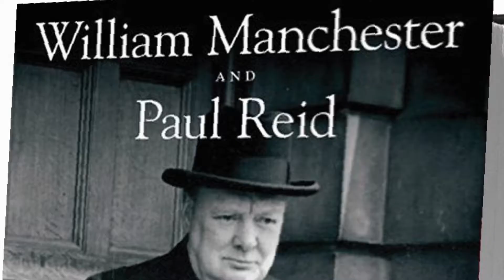The One Thing You Must Know About Stress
Stress can help you or destroy you.

There are these pictures of presidents, before and after their time in service.
I don't even want to know how Donald Trump looks after his time in the office, if he started looking like his.

It looks like all these presidents have learned to age fast.
This is the work of stress.
Stress can kill you, stress can destroy you when you're least expecting it.
But stress is also necessary, for living a healthy life.

A stress free life is not a happy life.
I'll say to you something that you might not understand, because I didn't understand it when I was younger:
Your life full of vacation would not be awesome.
It would get boring after a couple months.
You will be urging to get out of your routine.

In the year 2017 I've faced more stress than I've ever faced before.
More responsibility, investments that failed and even a time when a psycho threatened to take my life.
I also think it was one of the most productive and fulfilling year that I've been blessed with living thus far.
Although nearly every hour of my day was planned out at some point, I still feel that I am happier for doing so.

Stress is a part of life. You need to get used to it.
I'm currently reading a Winston Churchill biography during World War II.
Although Churchill was nearly dying in 1944 due to the immense stress of the war.
He never thought about resigning from his role as a leader.

Instead of searching to minimize stress and go the easy route all the time.
Learn to deal with stress and learn not to be a freaking pussy.
Find a path that fulfills you and you won't worry too much about the stress.
Instead you need to learn to tackle stress as soon as it arises in your life.

What few people understand is that stress is beneficial.
Stress is increasing your blood flow, heart rate and the response of your nervous system.
Stress is a feeling that is urging your body to move, to act, to develop and to improve.
Stress is a defense mechanism of your body, playing in your favor.
Tackle stress immediately.

Stress is a crucial part in your life, don't wait for a stress free lifestyle, it doesn't exist and in the end it's not worth it.
Find what you want to do in your life and learn to deal with stress as good as possible.
I think no one of the presidents regrets being in office, especially Bill Clinton. (if you know what I mean)
As with most of the things, except nutrition (go vegan!), balance is key.
Stress is a defense mechanism of your body, it is trying to help you.
Learn to deal with stress and make it a habit to tackle stress immediately.